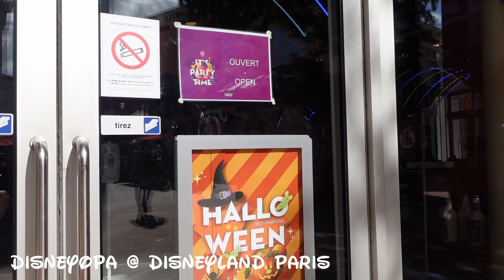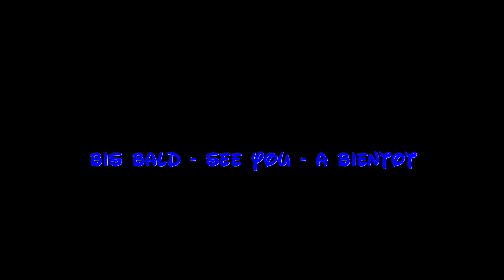DISNEY SHOP VIEW - Die Plüschfiguren im Disney Store im Disney Village - DisneyOpa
DisneyOpa nimmt euch heute mit in den Disney Store im Disney Village vom Disneyland Resort Paris! Ich zeige euch den Bereich der Plüschtiere die einen großen Teil dieses Shop einnehmen. Ganz scher ist auch euer Liebling dabei.

Vielen Dank für ein kostenloses Abo!

DisneyOpa ist jetzt auch bei TikTok!
...und bei eBay!